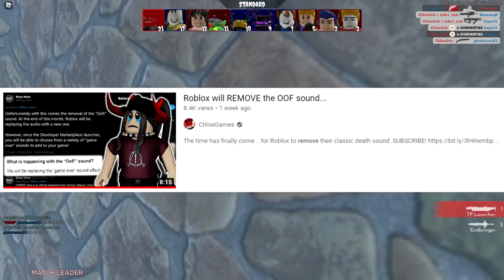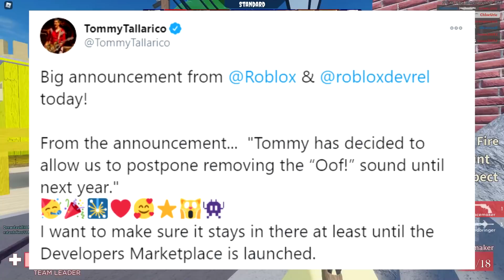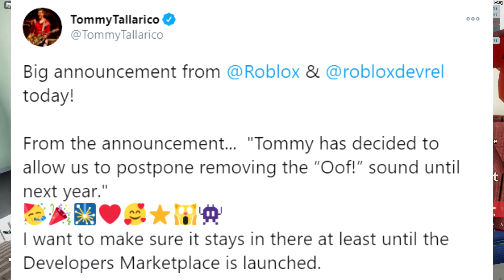Roblox is no longer removing the OOF SOUND...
The creator of the Roblox Oof Death sound said we can KEEP IT... until 2021.
OPEN! IMPORTANT!

So a short while after we received the news from Tommy Tallarico, the official creator of the Oof sound on Roblox, that Roblox will be removing and replacing the famous death sound by the end of November... we now have an extra special announcement regarding the very same thing. Basically, the Oof sound will now stay on Roblox for a whole lot longer than we thought, and it will only be getting removed sometime in 2021, preferably after the Developer Marketplace actually gets put out there. And even then, the Oof sound will be put on sale in that marketplace for a very small fee of 100 Robux... so it's almost like it's technically never getting removed. So let's take a look.